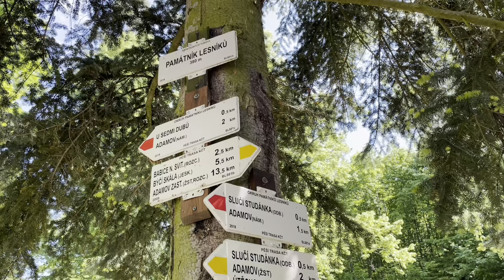V lese - 2. Sedm dubů, Horka, Památník lesníků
Další procházka v období rekonvalescence.